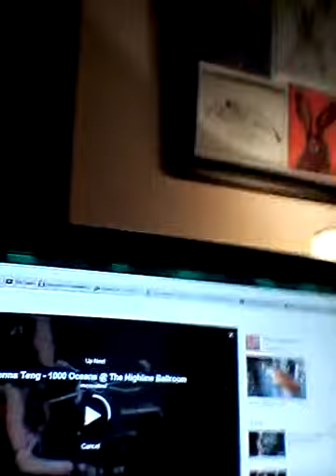1000 Oceans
Tori Amos cover. The piano music that I'm singing to is also on you tube. It was posted by KGR.